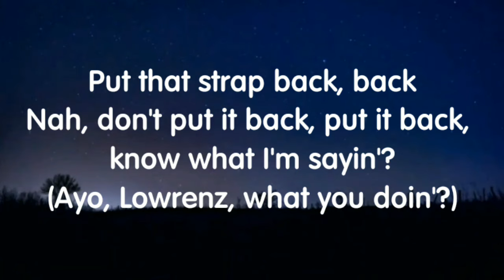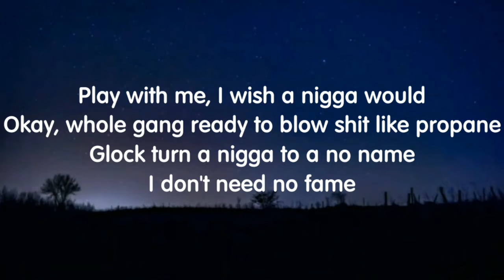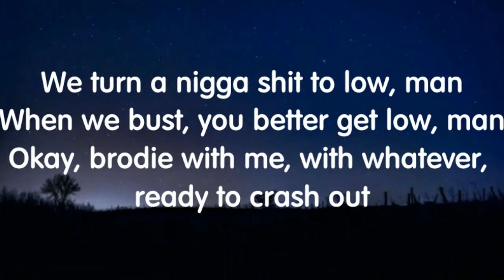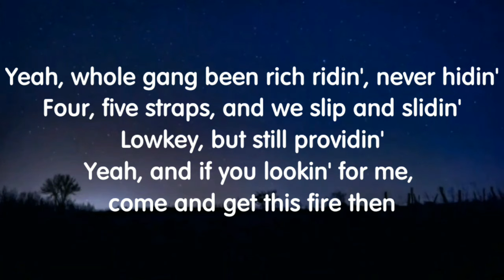Toosii - Rich Ridin (Lyrics) New Song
Credits: Toosii.